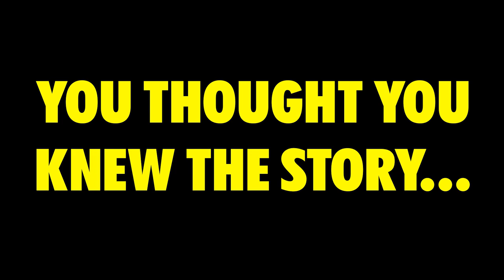From Charlton to Watchmen: Steve Ditko and the Unseen Architects of Watchmen Documentary [TRAILER]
In 1984 writer Alan Moore and artist Dave Gibbons wrote one of the most successfully and important comics of all time.  Watchmen.  It's been the subject of books and documentaries, but beneath the story we all know, there's a series of hidden tales very nearly, just as interesting.  In reviewing decades of interviews, articles and other historical documents, I discovered a series of discarded and unused pitches and plots for what would eventually become Watchmen.  Join me for the feature length documentary Rorschach In Question: Steve Ditko, Charlton Comics and the Unseen Architects of Watchmen - a historical deep dive into one of the most important and successful pieces ever created in the medium.